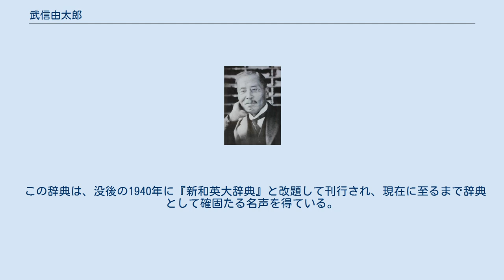武信由太郎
武信 由太郎（たけのぶ よしたろう、1863年9月5日（文久3年7月23日） - 1930年（昭和5年）4月26日）は、明治・大正期を代表する日本の英語学者。
 因幡国気多郡潮津村（現在の鳥取県鳥取市青谷町）出身。
官立の名古屋英語学校（のちの愛知県立第一中学校）で学び、札幌農学校の第4期生となる。
 卒業後は、長野県中学校飯田支校の英語教員、横浜英字新聞社や『ジャパン・メール』の記者となった。
同郷で同窓の頭本元貞（1863年-1943年) と親しく、頭本が福澤諭吉ら政財界の後押しで日本人による初の日刊英字新聞『ジャパン・タイムズ』を1897年に創立したときには副主筆として参画。 1898年、国家の繁栄と進展のためには英語を学ばねばならないとして、ジャパン・タイムズの仕事の傍ら勝俣銓吉郎の協力を得て同新聞のダイジェスト版となる月刊誌『The Rising Generation 青年』（『英語青年』の前身）を創刊し、また、主幹として『英語世界』を主宰した。
『青年』は広告料収入などにより地道に発刊が続けられていたが、1904年にはジャパン・タイムズ社内に英語青年社が設けられ、喜安璡太郎に『青年』出版事業を引き渡すこととなった。
 その後は再び教壇に戻り、東京高等師範学校教諭、そして1905年に早稲田大学教授となる。
同年、『The Japan Year Book Office』から日本初の本格的英文年鑑「ジャパン・イヤーブック」を創刊。
この年鑑は、日本統治下にあった台湾、朝鮮、樺太、満州の情報を含む日本の政治、経済、社会、文化などあらゆる分野の動向を詳細な統計資料とともに各巻500-800頁ほどにまとめたもので、戦中から戦後まで継続された唯一の英文日本年鑑である。
ロンドン、ニューヨークに販売代理店を置き、海外でも広く販売された。
 1918年（大正7年）、日本初の本格的な和英辞典『武信和英大辞典』を著す。
 この辞典は、没後の1940年に『新和英大辞典』と改題して刊行され、現在に至るまで辞典として確固たる名声を得ている。